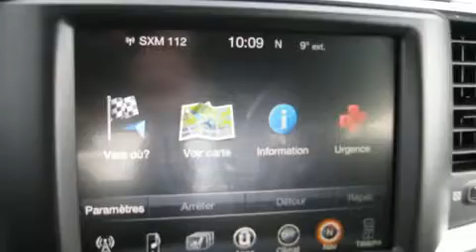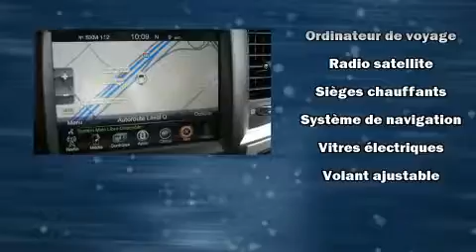2016 Ram 1500 in Laval, QC H7S 2E7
La route vous appartient avec le Ram 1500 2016. Affichant moins de 20 000 km au compteur, voici un mod��le qui pourrait vous int��resser! Ce v��hicule propose une polyvalente transmission int��grale coupl��e �� une transmission automatique et un puissant moteur 8 cylindres. La liste d'��quipement est impressionnante, mais elle m��nagera votre budget. Comme le t��l��d��verrouillage des porti��res, un compte-tours, des essuie-glaces intermittents, un ordinateur de bord, le pare-choc arri��re avec marche-pied, phares �� contr��le automatique, syst��me de localisation GPS, et un r��gulateur de vitesse. Les garnissages de si��ges de cuir de haute qualit�� ajoutent au confort, un luxe toujours appr��ci�� du conducteur et des passagers. Les occupants de ce mod��le voyageront en toute s��curit�� gr��ce aux caract��ristiques suivantes: coussins gonflables �� l'avant, coussins gonflables lat��raux �� l'avant, syst��me antipatinage, syst��me d'assistance au freinage, un avertisseur d'urgence, et freins �� disque aux 4 roues avec antiblocage. Le dispositif de stabilit�� ��lectronique tente de maintenir votre v��hicule sur la route quelles que soient les conditions routi��res. Notre fiert�� se manifeste �� travers l'excellent service �� la client��le que nous offrons. N'h��sitez pas �� nous appeler.